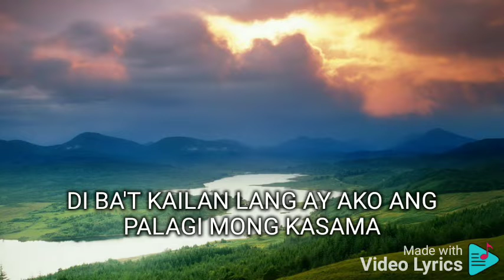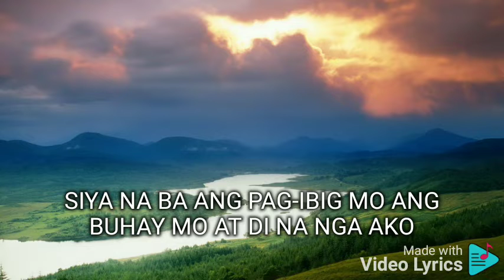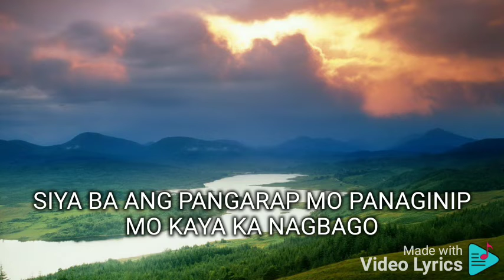SIYA BA ANG PAG-IBIG MO BEVERLY CAIMEN